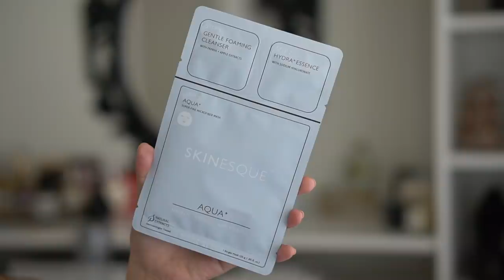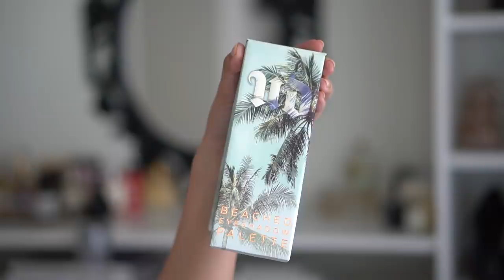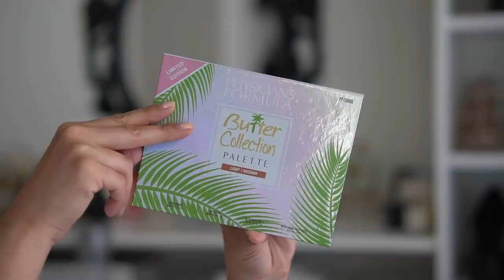NEW IN BEAUTY MAY 2018 + GIVEAWAY!!!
OMG I accidentally deleted this video! So I am re uploading it. If you missed it the first time, It's my monthly New In Beauty Series. This month I share tons of new skincare, makeup, and announce the monthly giveaway where one subscriber will win a huge bag of beauty products. Hope you enjoy watching all the new beauty launches and what I'm excited to try out. If this is your second time watching, THANK YOU!

MY FILMING EQUIPMENT